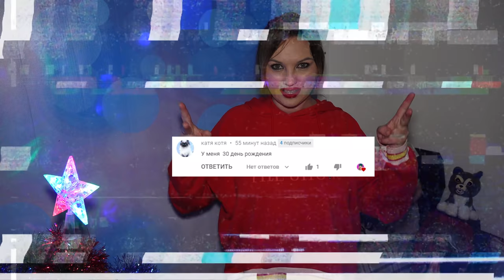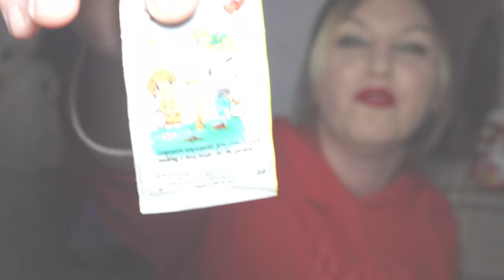ВЫ НЕ ПОВЕРИТЕ РАЗРЕЗАЛА РЕАЛЬНЫЙ M&M's ЕХЕ в нём Skittles за 10,000$ - Челлендж